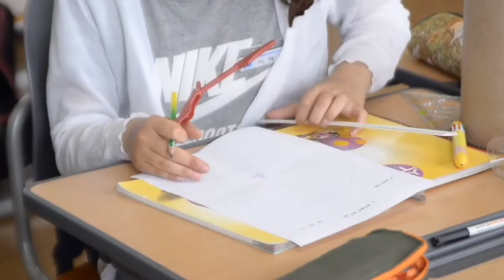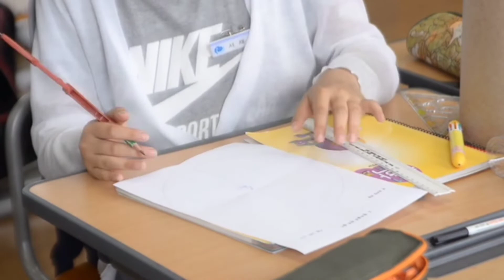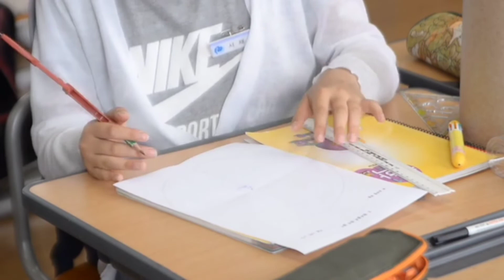Nango kaonanga dongode ia videoko nibo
Ia videoko nisogipa sakantikon mitela
Nasimangni janggi tangao sakobade motivate kanaba donga ia golpochi.